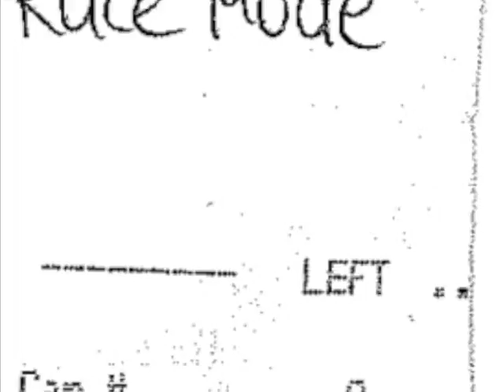Pass 6 (DTC: Race Mode)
[This video is part of a blog post.]